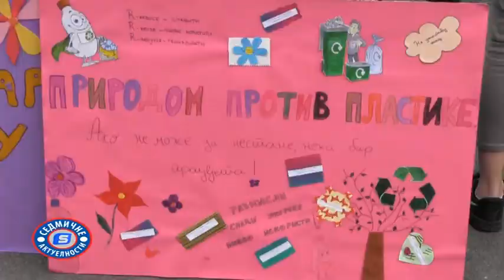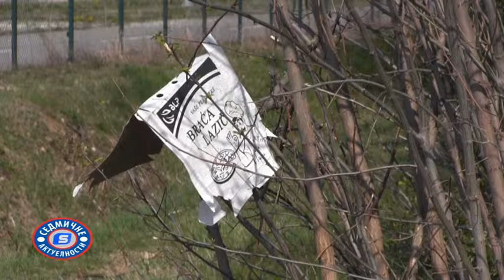SEDMICNE AKTUELNOSTI: "GENERALNO SPREMANJE" GRADA